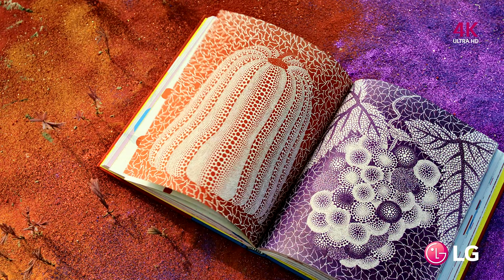LG 4K View Dolby Digital Ultra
LG 4K Video - View the Feeling in Dolby Digital Ultra HD 60 FPS is a promotional demo video made by LG in 4k uhd for the LG 4k ultra hd tv.

PLEASE NOTE:
If we upload a video to YouTube that has a resolution of 4096 x 3072 pixels. It may take several minutes or longer before it shows up in 4K after you've uploaded the video. This is because YouTube creates individual videos for each quality level based on your uploaded file. With 4096 x 3072 pixels that means YouTube is creating 8 videos from your upload this is why processing takes so long 2-6 hour for 4k or 5K. Please don't not use Internet Explorer or Edge it doesn't support 4K viewing you can only see in HD 1080p.

Hastags: 4K_video_HDR 4K_Ultra_HD Hisense_4K 4K_Resolution Samsung_SUHD Video_4K_Demo 2K_Resolution Video_4K_Demo UHD 1440p 4K_HDR_Video 4K_HDR_Video_Demo 4K_Video_Ultra_HD HDR_Video HDR_Video_Test 4K_HDR_Demo_Video Sony_4K_HDR_Demo LG_Oled_4K_HDR_Demo 4K_UHD_HDR_Demo 4K_60fps 4K_60fps_Gaming 4K_60fps_Action 4K_60fps_Pc Battlefront_4K_60fps Earth_4K_60fps Gameplay_4K_60fps Costa_Rica_in_4K_60fps Pc_4K_60fps Resident_Evil_7_4K_60fps 2160p_4K_60fps 4K_Ultra HD_2160p_60fps 4K_60fps_Action_Camera 4K_60fps_Drone 4K_60fps_Gameplay 4K_60fps _Ps4_Pro